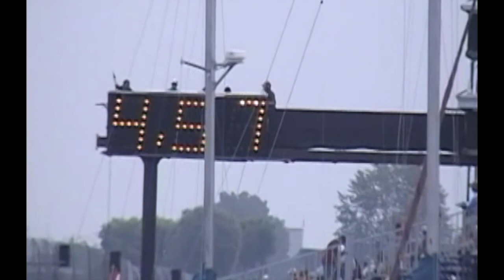HRL 2010 - Valleyfield 1.5L Heat 1A